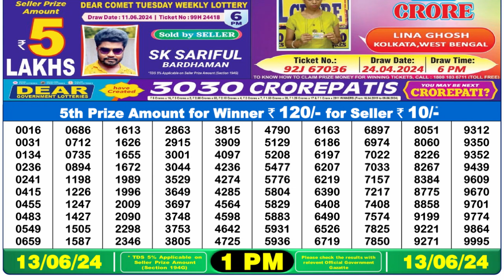🔴Dear Lottery Sambad Live 1pm today 13.06.24 Nagaland State Lottery Result